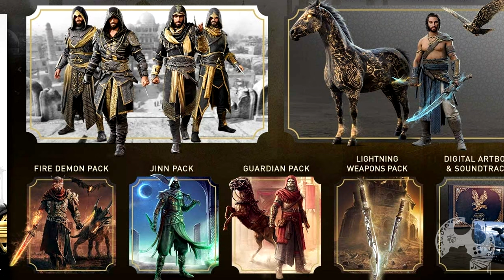RECEBERAM DE GRAÇA OS ITENS DA LOJA E PREÇO ABSURDO DE ASSASSIN'S CREED MIRAGE (NOVA VERSÃO)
Algumas pessoas me procuraram porque jogadores receberam todos os itens da loja gratuitamente enquanto outros não. Aqui vou explicar o que aconteceu, como também dar minha opinião sobre a versão Master Assassin do jogo que entrou recentemente na loja.

Me Contate

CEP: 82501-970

Kallil Augusto

Hashtags